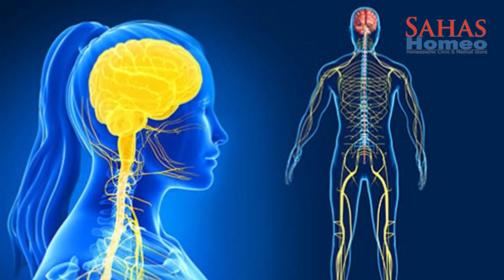Vitamin H | Dr. Khushbu Pandey, Sahas Homeopathy